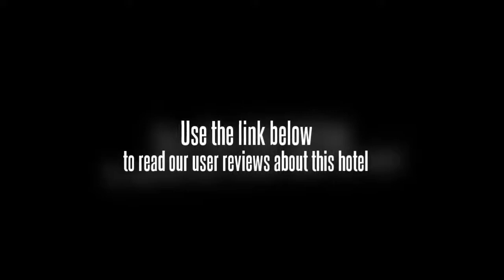Hotel Grand Plaza Safdarjung New Delhi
The Hotel Grand Plaza Safdarjung is located in New Delhi making it one of the best hotels to stay at while in town. The Hotel Grand Plaza Safdarjung boasts a convenient location with modern amenities in every guestroom and superb service. Each of the hotel's guestrooms offers air conditioning, daily newspaper, desk, hair dryer, in room safe. Hotel facilities offered at this New Delhi accommodation include elevator, coffee shop, laundry service/dry cleaning, restaurant, room service, hotel/airport transfer, tours, business center. Along with its convenient location in New Delhi, the hotel also offers a wide range of services and facilities to the guests. These top-class facilities are complemented to excellent services to meet the needs of visitors to New Delhi. To proceed with your booking at the Hotel Grand Plaza Safdarjung, simply choose your travel dates and fill in our secure online booking form.